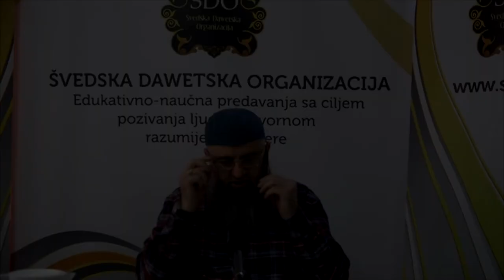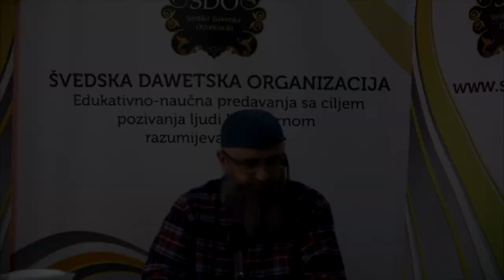Dr Safet Kuduzović - Može li žena ići na hadždž bez mahrema